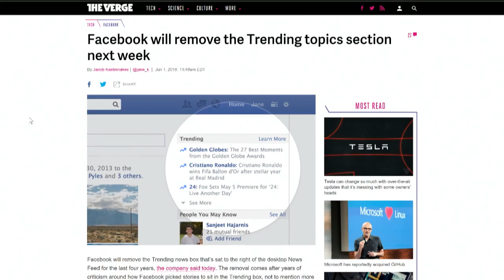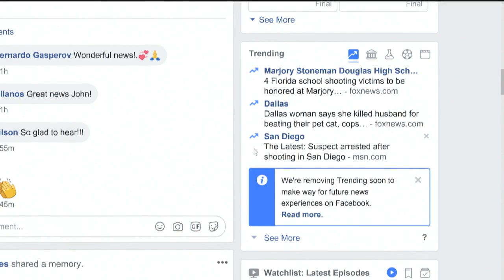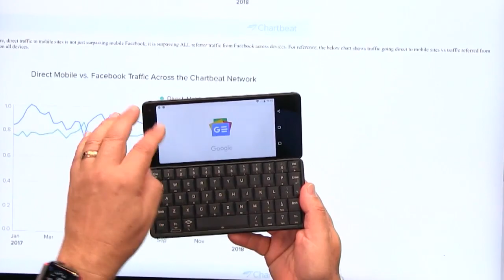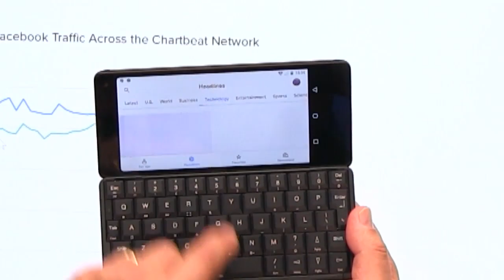Facebook Axes Trending Topics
After increasingly being a thorn in Facebook's side and decreasingly being useful in any way, the "Trending Topics" section of your Facebook feed is going away this week.